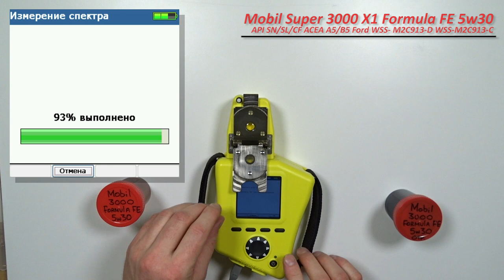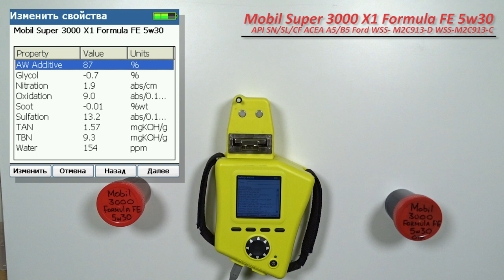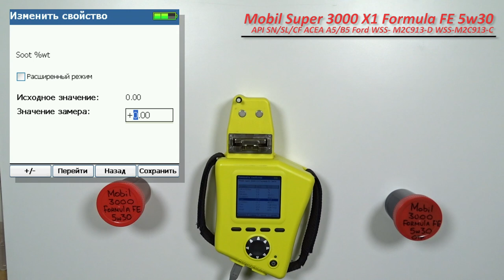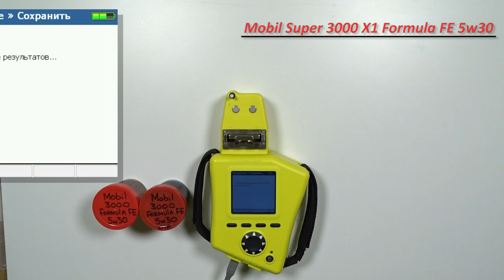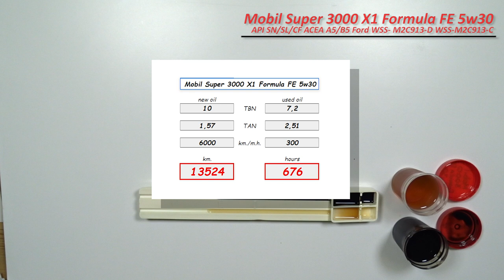Mobil Super 3000 X1 Formula FE 5w30 (Range Rover, 300 hours)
Дмитрий из С-Петербурга, прислал образцы масла Mobil Super 3000 X1 Formula FE 5w30).
Допуски и соответствие:

API SL/SN/CF
ACEA A5/B5
Ford WSS- M2C913-D/C

Масло использовались в  автомобиле Range Rover Sport, 2012 г.в.,
с двигателем 3,0 турбодизель (306 DT), 300 сил (чип).
ЕГР удален
Долито - 1,2 литра масла.

Благодарю Дмитрия за предоставленные образцы и помощь каналу!